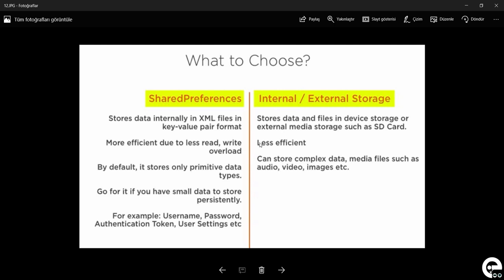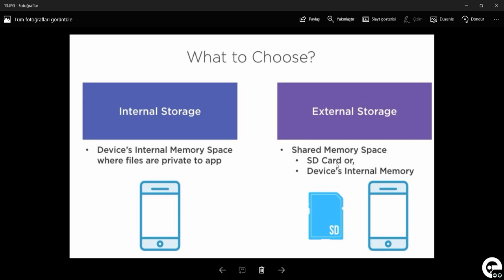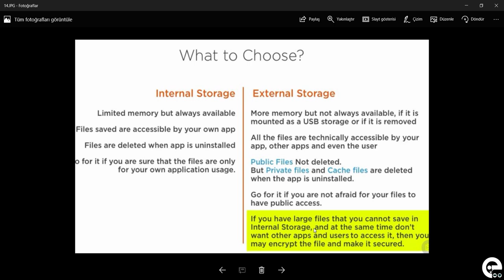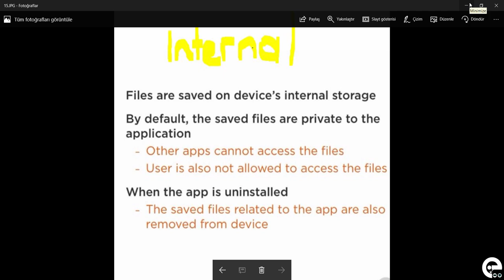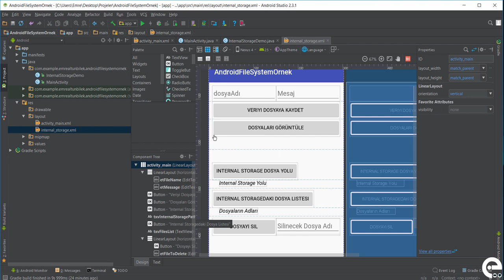8 Android Dosya Sistemi | Android Content Provider | Storage | Sqlite Dersleri